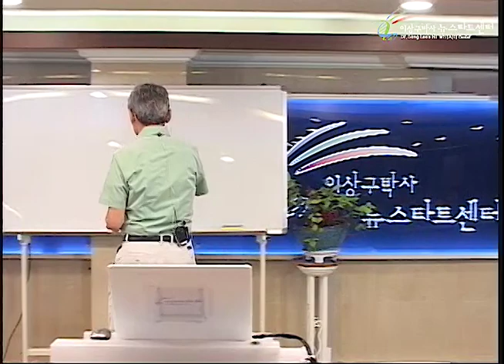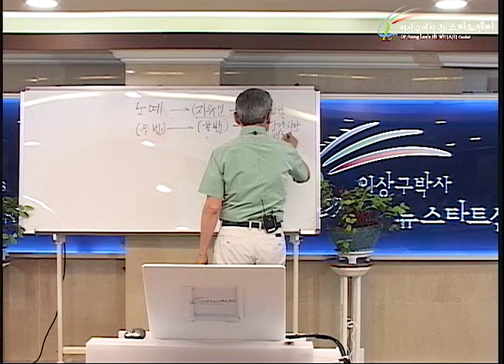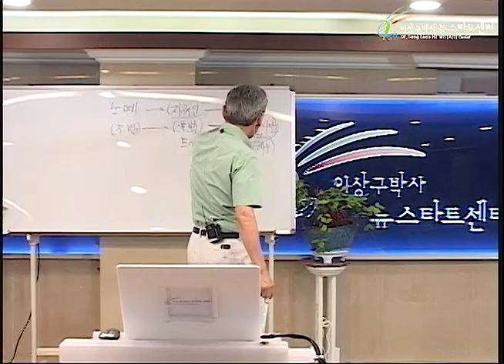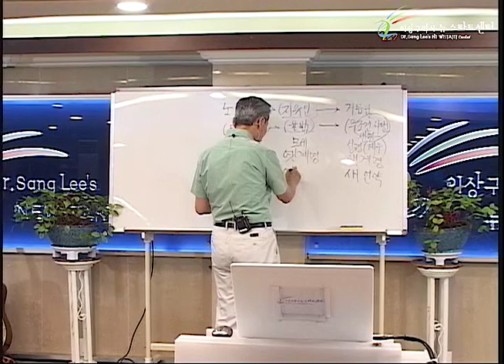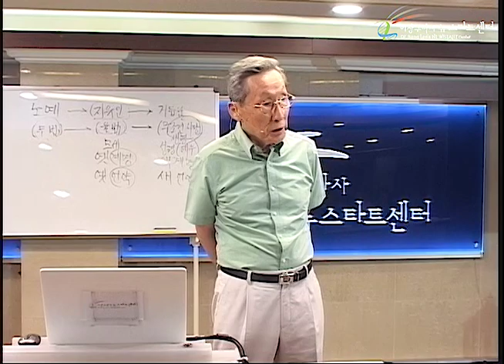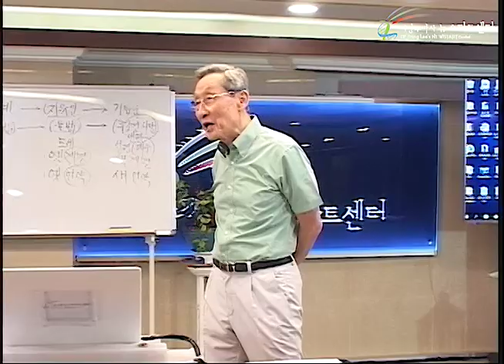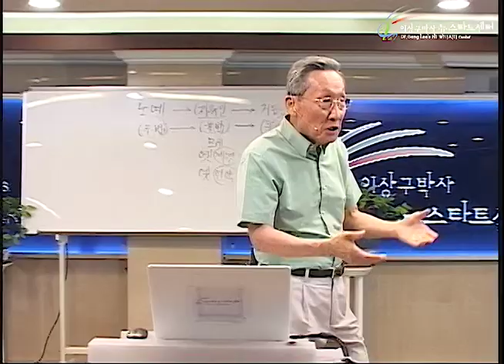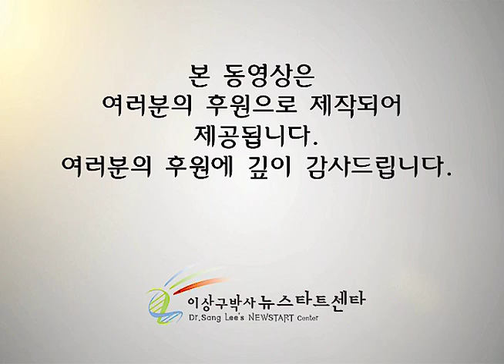R230 17 하나님의 용서